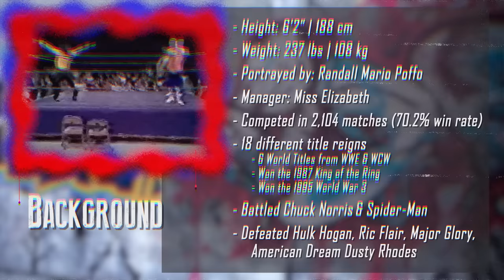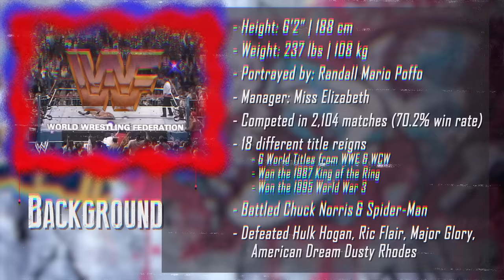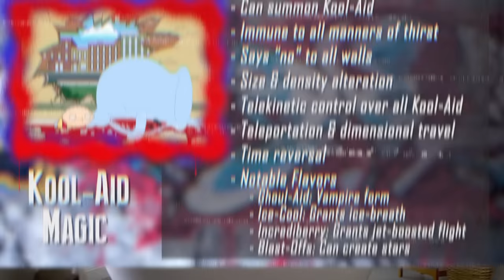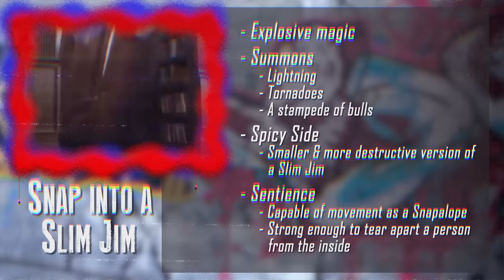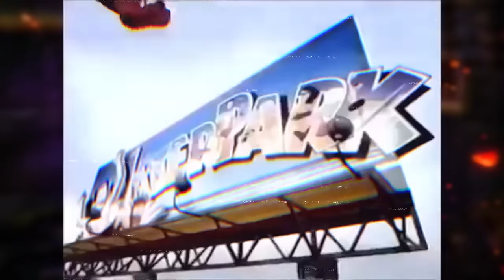Macho Man VS Kool-Aid Man | DEATH BATTLE! #150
These two OH YEAH'ing, wall-smashing gods collide for our 150th episode special!

-Animatic Edited by Jackie Kuenstler
-2D animation by Abby Duel, Andrew Lhotsky, Christopher Bak, Gil Calceta, Quinn Weston, Susie Combs, and William Ball